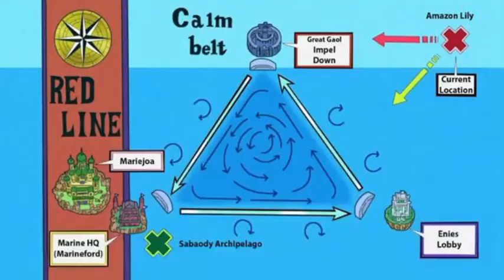the story of the prince of fishman Island part 3